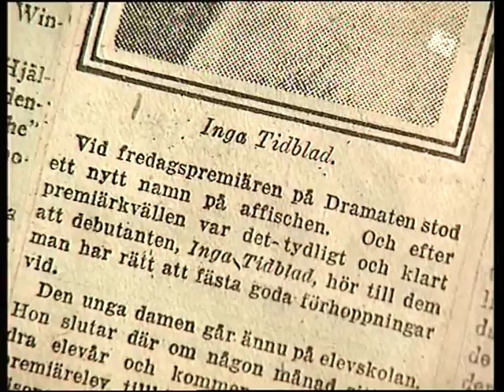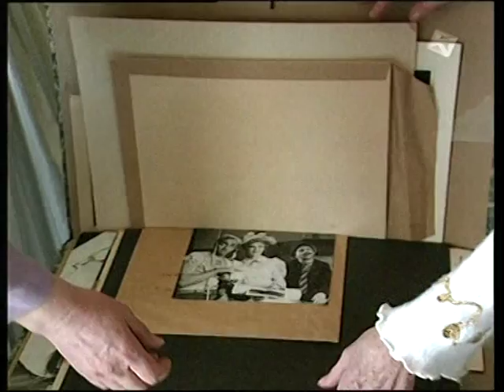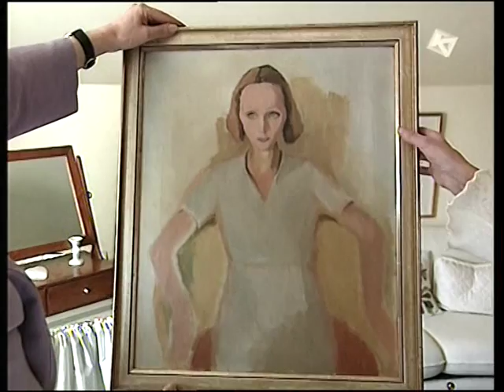"Dokumentär om skådespelerskan Inga Tidblad" del 1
Med bla Meg Westergren, Thommy Berggren, Helena Bergström, Bibi Andersson